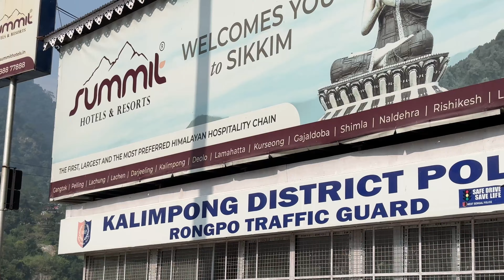Yespali ko bhai tika baini-jwai ko ghar ma